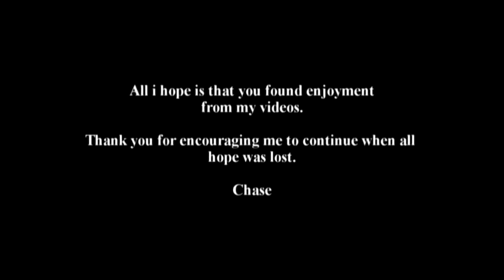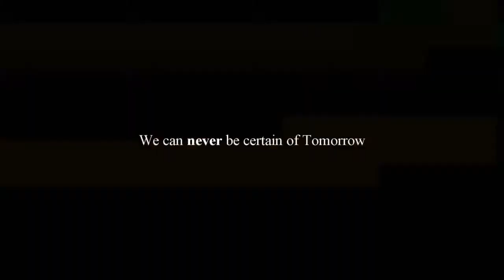"Forever" Gears of War Edit by Avenge Love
Unfortunately, this may be Love's last edit.
Refreshment from a new editing style brought into Gears of War.